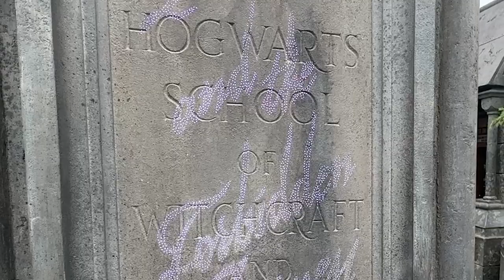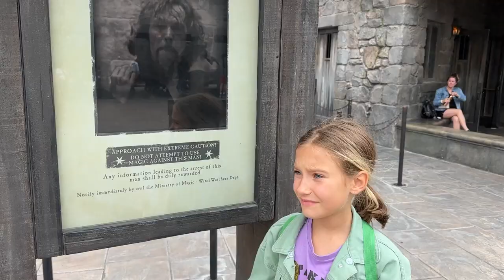В гостях у Гарри Поттера Universal studios Hollywood/ Super zlata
Наконец мы поехали в знаменитый Юниверсал студиос в Лос Анжелесе!! Нас ждут классные аттракционы - и самое главное, мир Гарри Поттера!
Приглашаем вместе с нами насладиться атмосферой волшебства 😍
Я - Злата, и я с мамой начала этот канал, чтобы радовать вас челленджами и веселыми видео.

Мы снимаем:
- Челлендж и пранки
- Путешествия
- Шоппинг-влоги

Наши видео подходят для самых маленьких, и повеселят детей постарше!